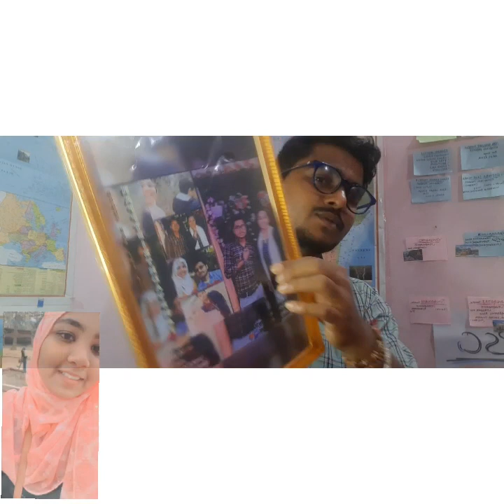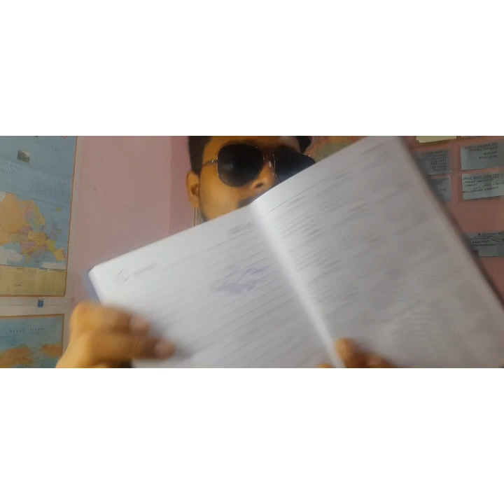Thank you For you valuable time. Unboxing of Birthday gifts 🥳❣️